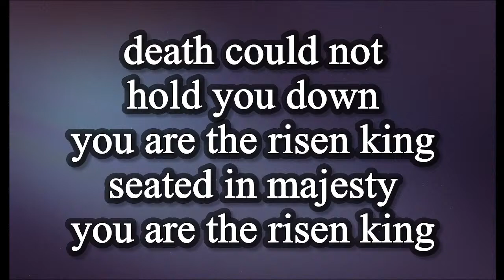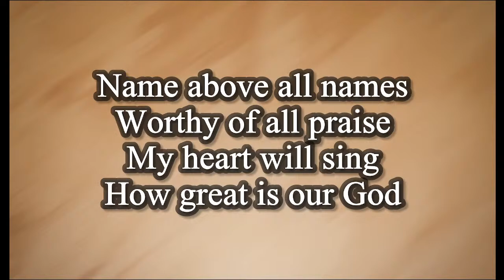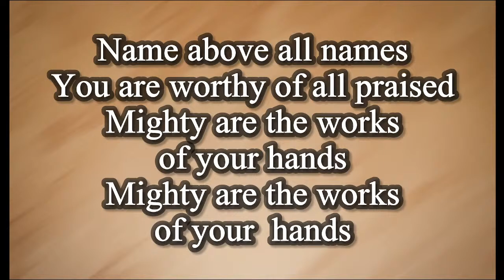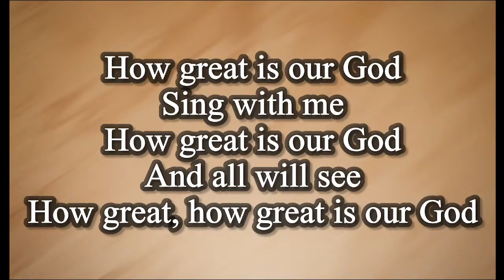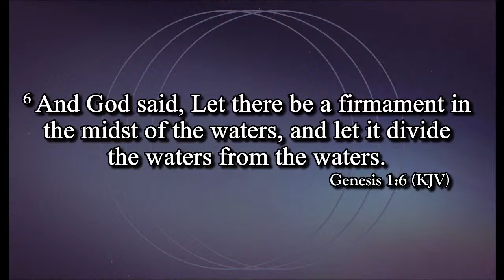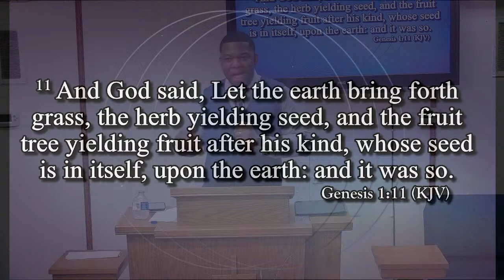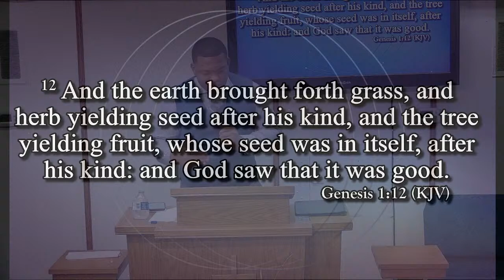Wednesday Night Service: The Fruit Of The Word Seed - Br Joe Underwood II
Br Joe Underwood II 1/24/2024